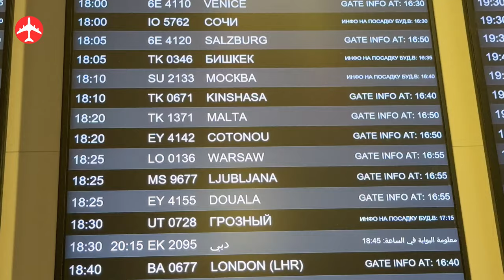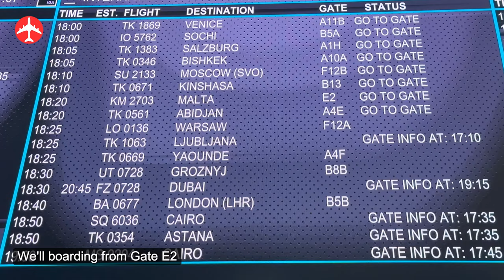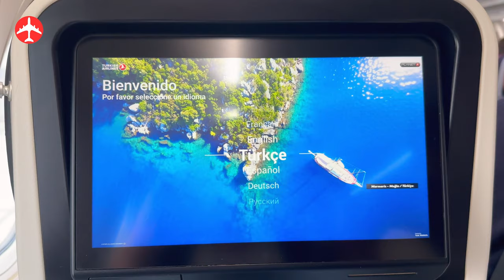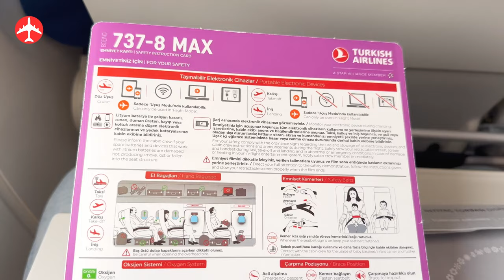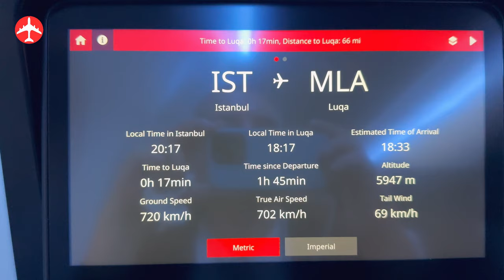TURKISH AIRLINES Boeing 737 MAX 8 | Istanbul to Malta | Flight Report [March 2024]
Full flight report Turkish Airlines flight TK1371 from ISTANBUL (IST) to MALTA (MLA).

FLIGHT DETAILS
Aircraft: Boeing 737 MAX 8 Reg. TC-LCB, delivered in November 2018.
Flight Date: March 14, 2024
Seat Occupancy: fully booked
Seat: 20F
Departed from Istanbul (IST) at 06:30 AM (local time), 10 minutes after scheduled departure time.
Landed in Malta (MLA) at 06:32 PM (local time), 18 minutes before scheduled arrival time.
Flight duration: 2 hours 02 minutes
Distance: 1,377 km

LET ME KNOW WHAT YOU THINK of this flight report, SHARE YOUR EXPERIENCE in the comments below.